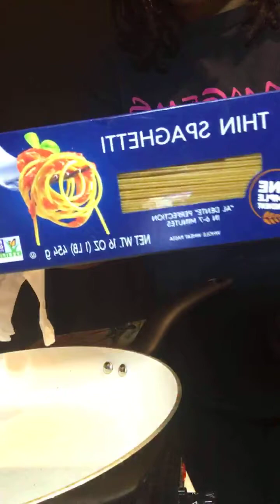Don’t tell me what to do. I love to cook Frozen Meat